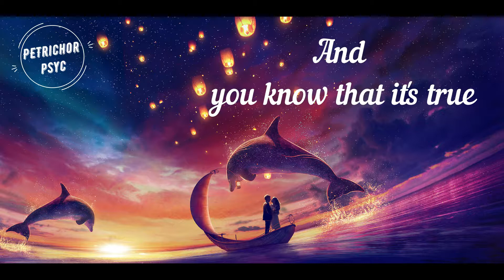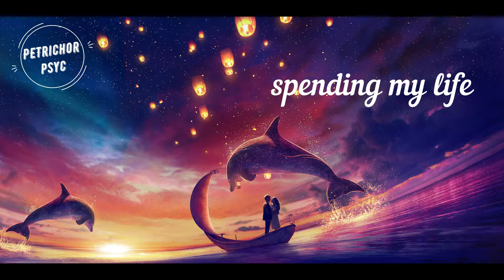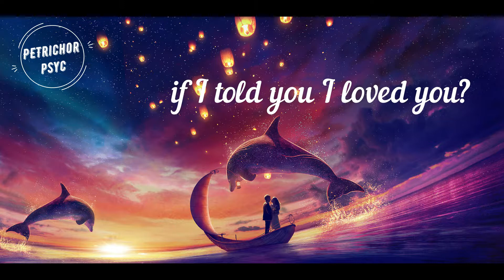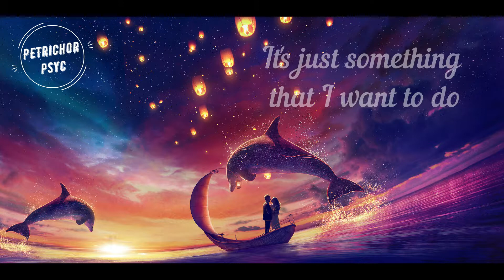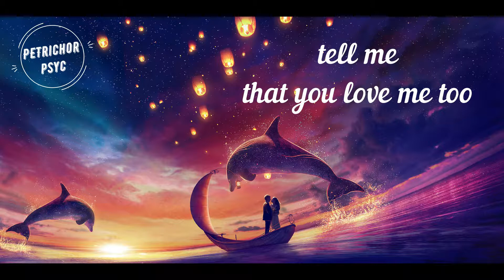Ed Sheeran - How Would You Feel (Lyrics/Live) HD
You are the one girl
And you know that it's true
I'm feeling younger
Every time that I'm alone with you
We were sitting in a parked car
Stealing kisses in the front yard
We got questions we should not ask but
How would you feel, if I told you I loved you?
It's just something that I want to do
I'll be taking my time, spending my life
Falling deeper in love with you
So tell me that you love me too
In the summer, as the lilacs bloom
Love flows deeper than the river
Every moment that I spend with you
We were sat upon our best friend's roof
I had both of my arms round you
Watching the sunrise replace the moon
We got questions we shouldn not ask
Tell me that you love me too